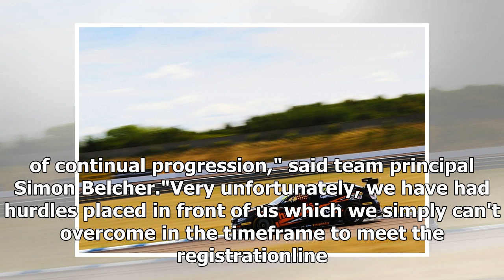Alfa Romeo BTCC squad HMS Racing to sit out 2019 season | k production channel